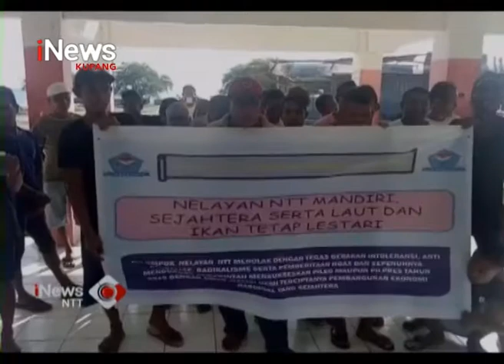iNews NTT - HNSI Kampanye Ramah Tangkap Ikan & Pemilu Damai